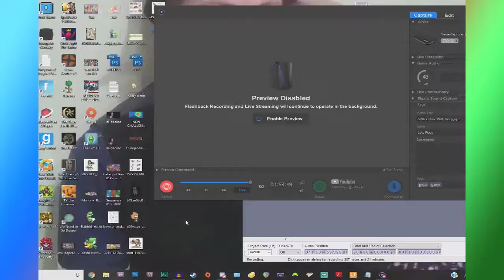Love Spiderman, Hate Spiders | DnD Online | Feat. KodyJay | Part 5 | Nerd's Destiny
Cant do Spiders. at. all

:: DOWNLOADING:: EPISODE:: 5 :: LET'S PLAY:: DND Online ::

:: EXPORTING AFFECTION PROGRAM: RECIEVER:: ID:: YOU